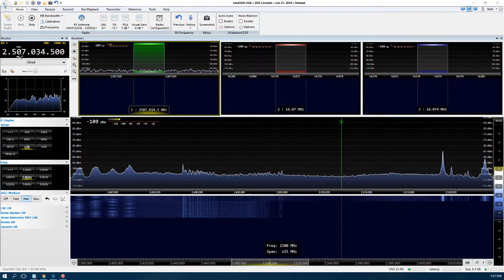2.3 GHz - 2.5 GHz yagi antenna pointed toward Cedar Rapids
Scanning the spectrum on a yagi antenna pointed toward downtown Cedar Rapids from approximately Westdale Mall 20 ft HAAT